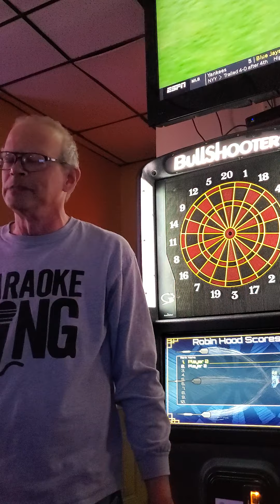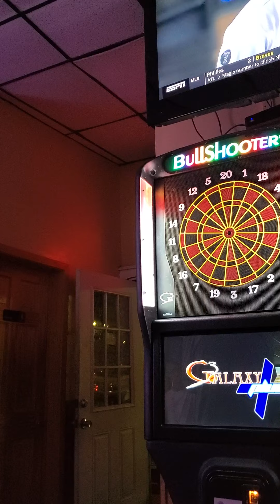Jimbo Bonnen New York New York at O Keifs